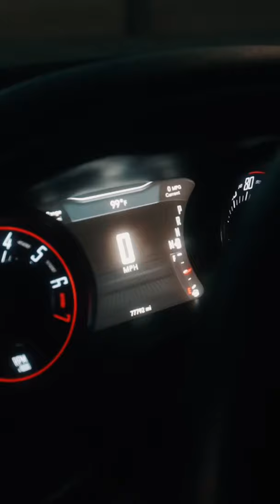Jasmine’s Challenger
This was a fun short film with Jasmine and her Challenger 😁